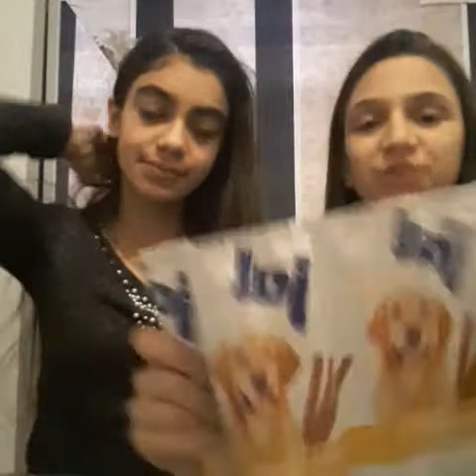Wir kriegen ein hund'e baby |shila's kanal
Rayna's outfit:
Oberteil:primark
Jeans:Primark

Melinda's outfit:
Oberteil:zeemann
Jeans:h&m

Leine mit geschirr:2,99)€
Leckalies:1,00€
Feine stick's (mit Geflügel):0,79€
Kleine Hundekotbeutel(pink):1,00€
Große hundekotbeutel:1,00€
Hunde Schüssel:1,79€
Dein bestes tafelfreude(huhn tomate basilikum):0,35€
Dein bestes tafelfreude (rind landgemüse wilde majoran):0,35€
Dein bestes Reich an Truthan junior 2stück:0,45€

1. Shila's kanal
2. Sevdie sevdie o abos
3. Sevdie sevdie 7abos